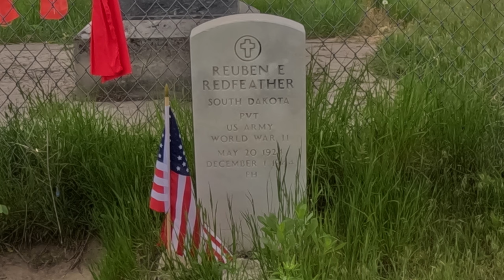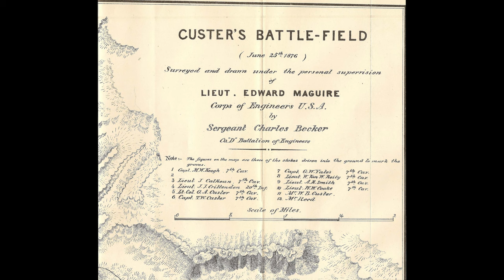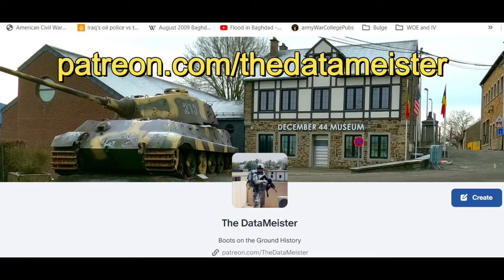High Plains Drifting - Raid on the Wooden Bridge and Custer's Last Stand Book Giveaway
Join TheDataMeister for an action-packed episode of "High Plains Drifting," featuring a simulated Raid on the Wooden Bridge that will keep you on the edge of your seat!?!?! But that’s not all—this video also includes some fun outtakes from the iconic movie Platoon, adding a bit of Hollywood to the mix.

In a personal twist, I take a trip down memory lane, returning to my alma mater, where I find a special trophy from an ROTC Ranger Challenge I led as team captain. It’s a nostalgic look at my past, and I’m excited to share it with you.

Plus, stick around until the end for details on how you can win a copy of an excellent book on Custer's Last Stand in our latest giveaway!